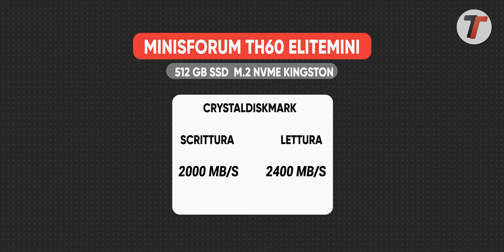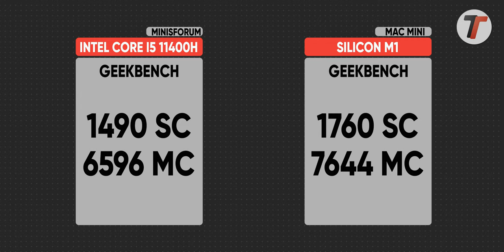il MAC MINI M1 con WINDOWS 11...CONVIENE come MINI PC?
Il MINISFORUM ELITEMINI TH60 è il mini pc che sembra un Mac Mini con Silicon M1 ma è sempre diverso rispetto ai mini pc economici. In realtà riesce a giocarsela decentemente anche con il SILICON M2 , con i notebook AMD di fascia più alta e con qualche modifica dei vari nerd può sfruttare anche GPU esterne come le Radeon RX o le RTX di NVIDIA▼▼LINK▼▼

🔥MINIS FORUM ELITEMINI TH60 a 589 EURO su AMAZON
🧰ARTICOLO SU TUTTOTECH➜ In arrivo

il MAC MINI M1 con WINDOWS 11...CONVIENE come MINI PC?, video in italiano da Bernardo Fasano per TuttoTech. Costa il giusto, si trova facilmente senza prezzi esagerati. Una bella alternativa ai più classici mini pc portatili di asus, acer, chuwi. t-bao, beelink e altri marchi magari più diffusi. Se cercate un mini pc economico anche per il gaming low budget o retro gaming/emulazione, potreste valutarlo.